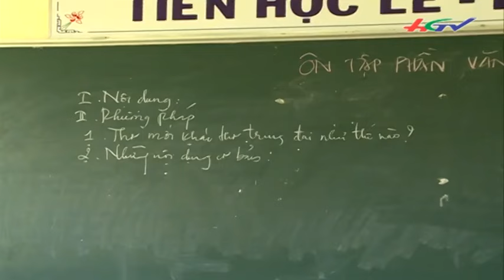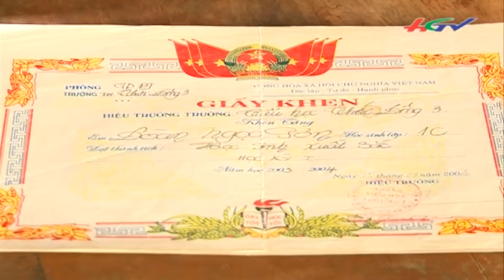Nặng gánh lo con chữ nhà nghèo | HGTV